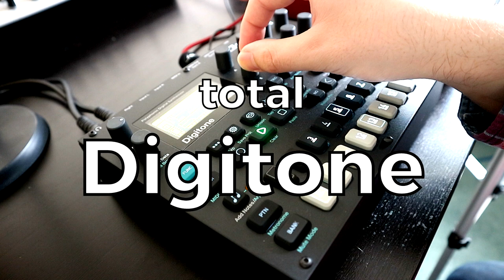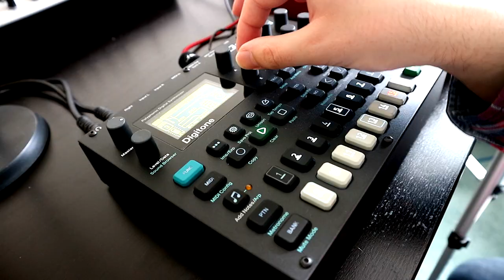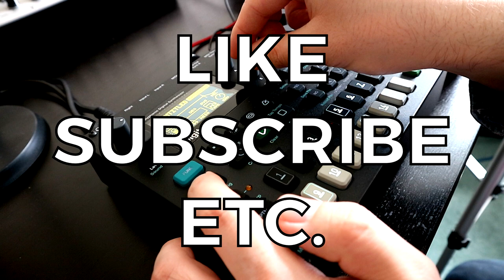Elektron Digitone Minijam - 2018-05-13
Hi all, I'm back on that Digitone thang, with some freshly brewed patches and 100% more camera angles! Enjoy!